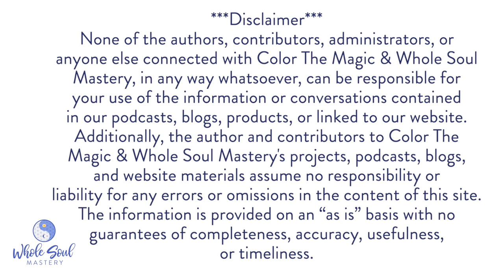Live Well, Live Whole Podcast: Marie Mohler & Delsol Etienne ~ Drop The Walls & Shine Your Light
In this Live Well, Live Whole Podcast ~ Episode No. 10, Marie Mohler and Delsol Etienne explore, review, and shine a light on living our Soul Presence, living as Conscious Creators, dropping our "Walls," and embracing our Light.  Join us in this amazing and inspiring conversation!

You can tune into Delsol Etienne's messages and videos via his YouTube channel:

For more information about Whole Soul School and Foundation, and to donate, please visit:

You can find Whole Soul Mastery and Whole Soul School and Foundation on the following platforms:

Twitter, Facebook, Instagram, Spotify, Apple iTunes, iHeartRadio, Stitcher, & Buzzsprout, Google Play Music.

If you would like to donate to support our Whole Soul Mastery podcasts and this inspirational work, please donate to: